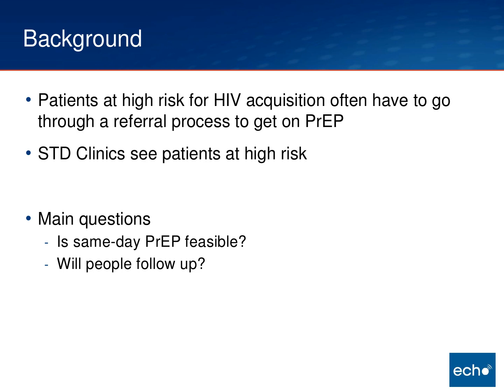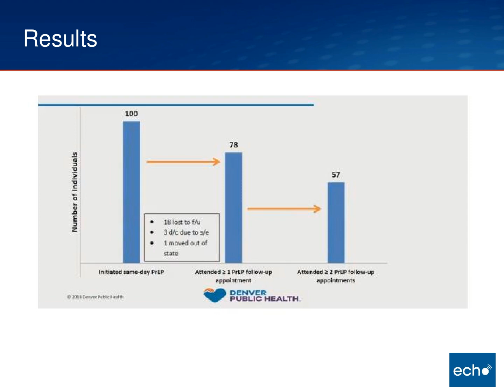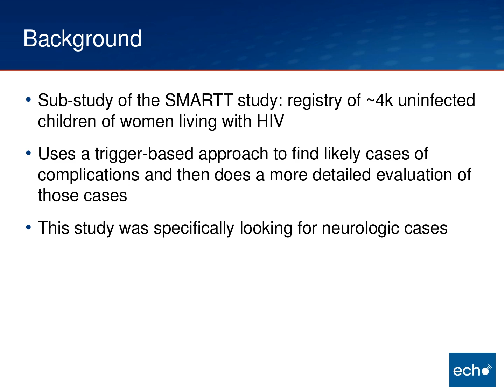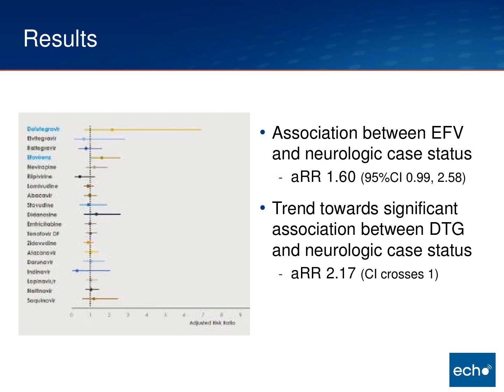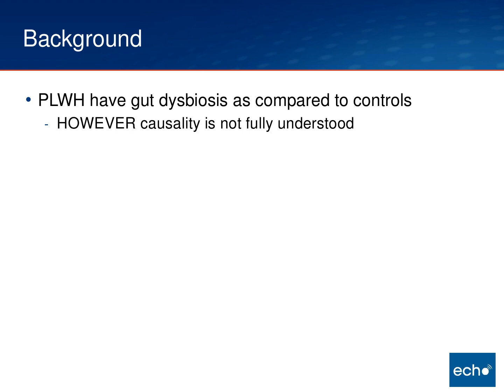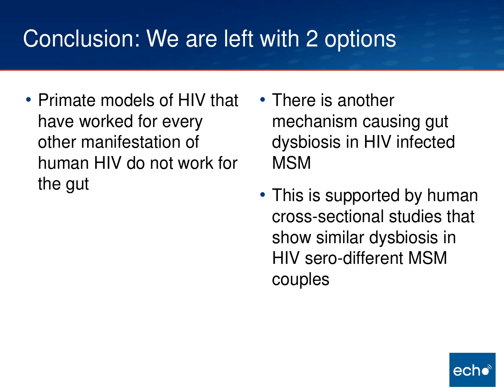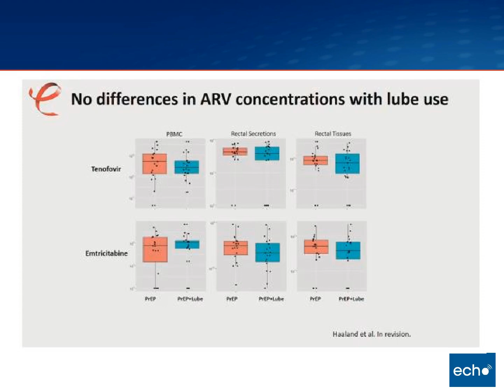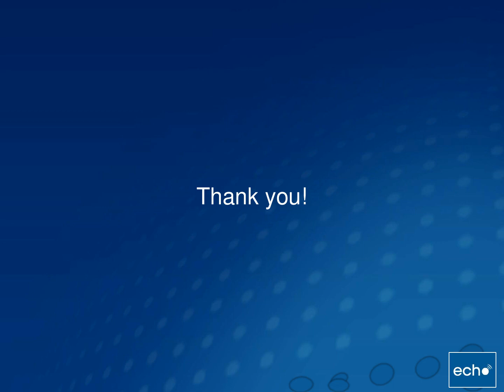IDWeek 2018 Recap 1